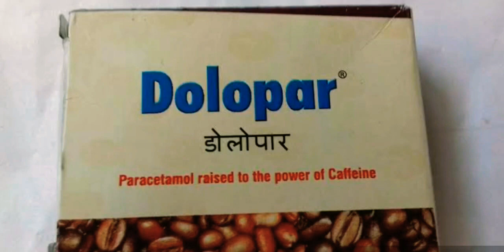Common cold ,watery eyes,cough,sore throat, allergies treatment in hindi.नज़ला ज़ुकाम का ईलाज।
cough syrup glee coughing my lungs out cough syrup the voice
cough syrup lyrics
Coughing sound effects
cough remedies at home Cough syrup
watery eyes treatment
watery eyes
watery eyes allergies
watery eyes causes
 watery eyes remedy
watery eyes home remedies
watery eyes and runny nose
sneezing running nose
watery eyes sneezing
 sneezing treatment at home
 sneezing allergy treatment
 sneezing chicken
sneezing husky
sore throat treatment
 sore throat symptoms
pain in throat home remedies
 pain in throat left side of neck pain in throat right side of neck pain in throat and ear pain in throat
when swallowing saliva home remedies
 pain in throat due to cough pain in throat and chest pain in throat muscles pain in throat while breathing pain in throat home remedies in hindi
नजला की देसी दवा
नजला जुकाम का इलाज
नजला जुकाम का घरेलू इलाज
नजला के लक्षण नजला क्या होता है ।
नजला के लिए योग नजला जुकाम का इलाज इन हिंदी नजला का घरेलू उपचार
नजला का इलाज
आंखों में पानी
आंखों में पानी आना
आंखों में पानी आने का इलाज
आंखों में पानी आने का कारण
आंखों में पानी क्यों आता है ।
खांसी से तुरंत आराम के उपाय
खांसी का इलाज
खांसी की दवा
खांसी का रामबाण इलाज
 खांसी का घरेलू इलाज
खांसी की एलर्जी का इलाज
खांसी के घरेलू उपाय
खांसी का देसी इलाज
खांसी क्यों आती है । खांसी की देसी दवा
गले में दर्द
गले में इन्फेक्शन का इलाज इन हिंदी
गले में खराश के घरेलू नुस्खे
गले में कुछ अटका हुआ लगना
 गले में गांठ का कारण
गले में खराश और दर्द
गले में जलन गले में बलगम का इलाज
 गले में जलन का घरेलू उपाय